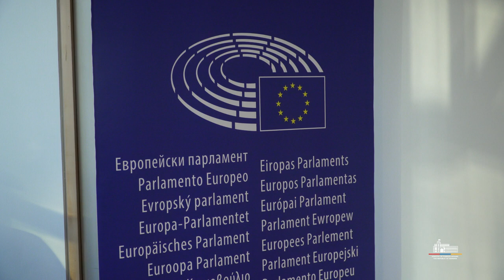ՀՀ ԱԳ նախարարի հանդիպումը Եվրոպական խորհրդարանի նախագահի հետ